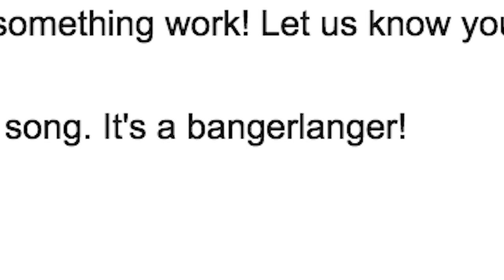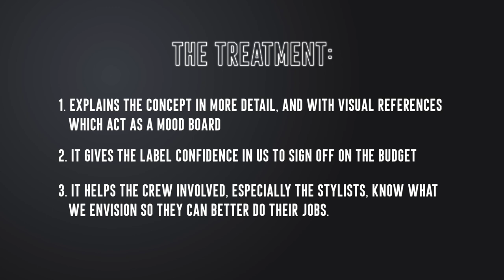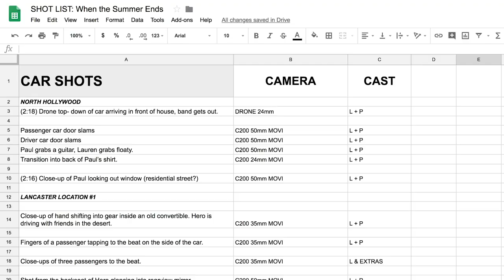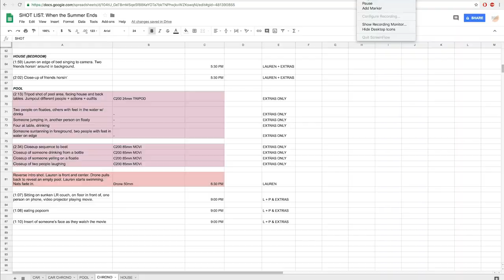How to Make a Music Video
🚨 Have you checked out our new Youtube channels?? 🚨
You look like you need a new website and want to save 10%, so check out Squarespace to do both, ya goof!

In this video, we'll cover our pre-production process for directing and shooting a music video for Savoir Adore's new single, "When the Summer Ends." Part 2 coming soon!

Music from the video:
Sputnik by Panth Lab
Revelations - Underscore Ver. A by Tristan Barton

Our gear:
Our Camera Body
Our Favorite Lens
Not Favorite, But Still Sweet Lens
Our Widest Lens
Our Go-To Tight Lens
Our Stabilizer
Our Video Light